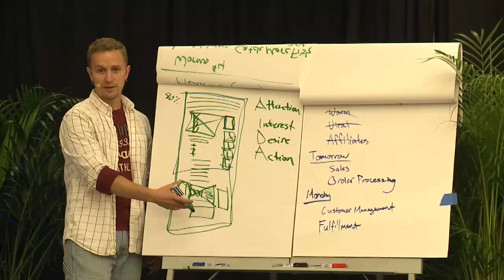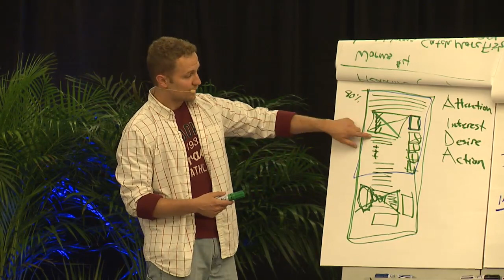MMMastery Training: Sell to your customers as if they are dumb and lazy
Presenter: Micah Mitchell

This video explains you should sell to your customers with the assumption that they are "dumb & lazy", thereby catering your sales page to be easily understood both visually & textually.